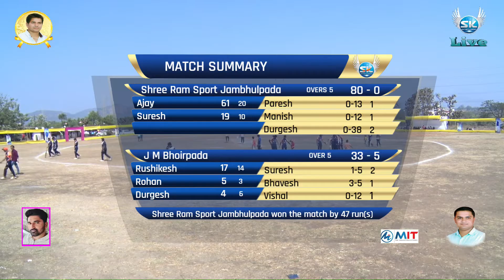J.PADA. Vs B.PADA. Hemant Patil Smruti Chashak 2020 PADGHA. || S.K.ENTERTAINMENT LIVE EVENTS | DAY 4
S.K.ENTERTAINMENT LIVE

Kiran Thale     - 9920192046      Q